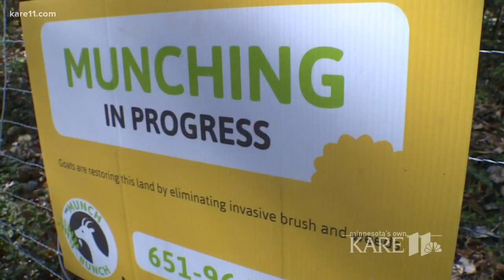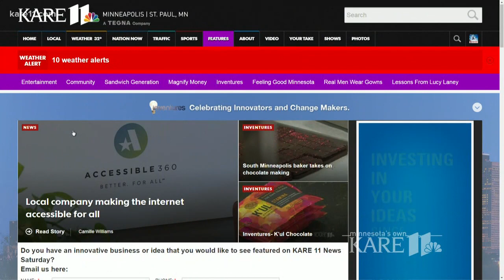Inventures: The Munch Bunch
Want to take care of the weeds and undesirables on your property without using pesticides and chemicals? Call the Munch Bunch.